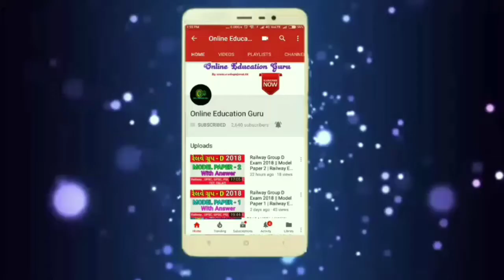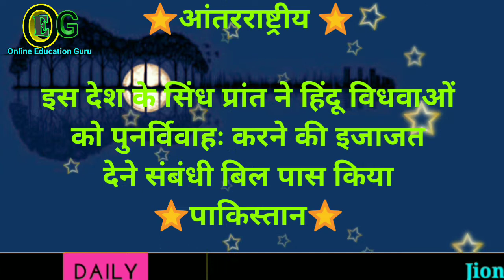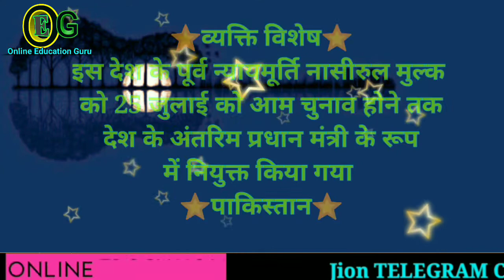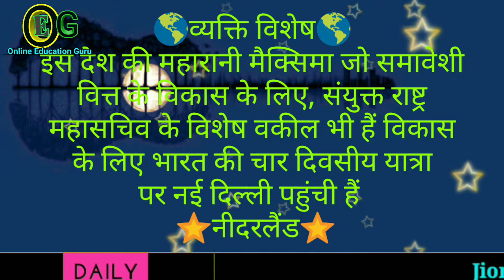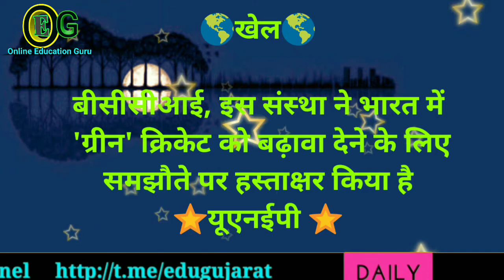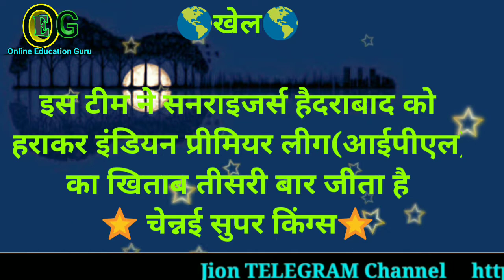29 May 2018 Current Affairs in Hindi || Usefull For TET, TAT, HTAT, RAILWAY, UPSC, GPSC, TALATI, BA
1. 29 May 2018 Current Affairs in Hindi ||  Usefull For TET, TAT, HTAT, RAILWAY, UPSC, GPSC, TALATI, BANK etc.EXAMS

2. Today Current Affairs in hindi

3. Current Affairs in english

4. Current Affairs in hindi. || Current Affairs in Gujarati

5.16 मई 2018 करेंट अफेयर्स  current affairs 2018 in hindi

6. January 2018 Top-50 Current Affairs,Hindi, Jan,Feb,Dec,English

7. Current affairs 16 may 2018 in hindi # most important questions for ssc bank railway upsc police

8. February, March, April, may 2018 Top-50 Current Affairs,Hindi, Jan,Feb,Dec,English and hindi

9. 17 May 2018 करेंट अफेयर्स हिंदी Quiz/current affairs quiz/rrb/sbi/teacher/rrl alp/group d/MCQ/quiz

10. IBPS PO/SSC CGL/UPSC/PCS/KVS/IAS/RBI Grade B 2018

11. Current Affairs: February-2018 (Railway/Bank/SSC/TET/Psc/Govt.Exam..)